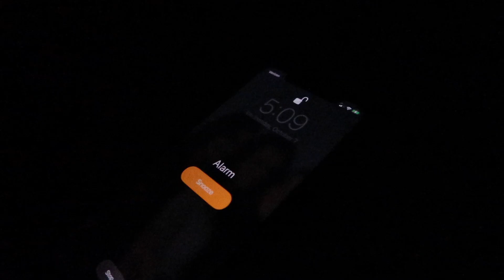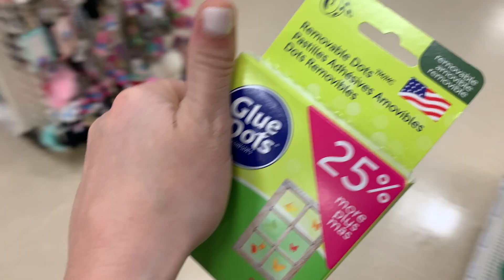FIRST VLOG (!!!) | My Favorite Laundry Products, Pinterest Course, + Easy Dinner Idea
my first vlog ever!!! wohoo! I'm talking all about my favorite laundry products, my Pinterest course, and a really easy dinner idea I like to make in my apartment.

FAVORITE LAUNDRY PRODUCTS:
okay I am obsessed with my laundry smelling good and these are the products that I always go back too to make sure my clothes smell reallllyyy good.
-Downy Fabric Softener in Vanilla Bean
-Oxiclean Laundry Strain Remover
-Shout Color Catcher

AMAZON BLACK BOOTS